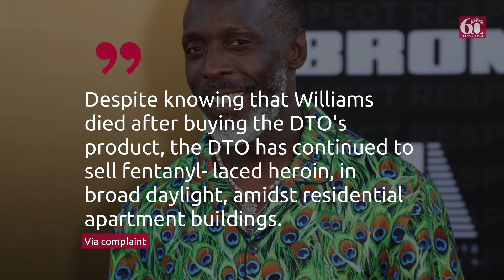Drug Dealer Charged in Michael K Williams Overdose Death Pleads Guilty